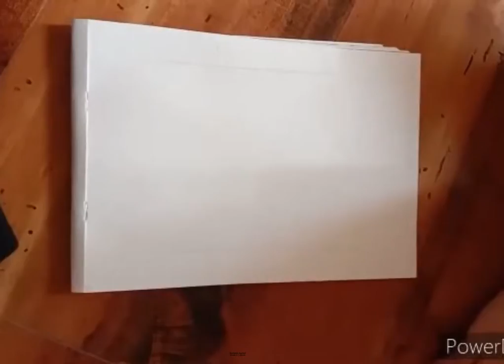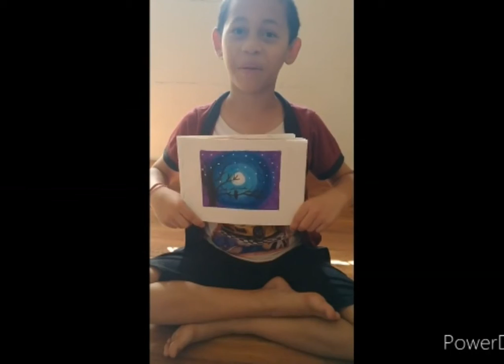Gauransh Agarwal - Be Creative!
Creativity is contagious, pass it on - these were the words of the great Albert Einstein. This is exactly what we see one of our residential student Gauransh Agarwal doing. Enjoy the home made video as part of DDHA@Home which enables students with lots of activities, projects to do while sitting at home during the lockdown. Keep it up. Look forward to your next sketch.